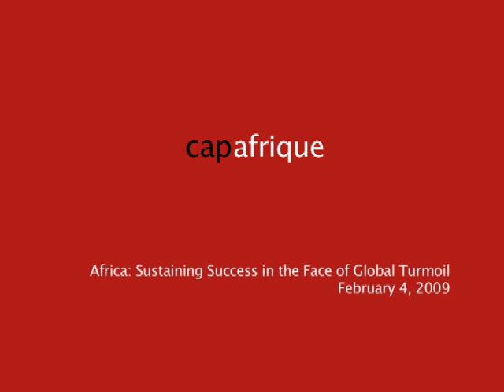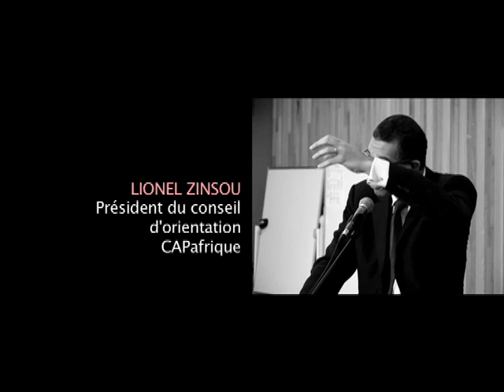20090204 CAPafrique : la conférence en 6'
Thème : "Afrique : quelle stratégie en période de crise mondiale ?"
Date : Mercredi 4 février 2009 /9-11h
Lieu : ESCP-EAP Business school, Paris
Organisateurs : CAPafrique, FMI

Panélistes :
- Daniel Cohen, Professeur de sciences économiques, ENS, Paris-I, École d'Économie de Paris
- Antoinette Monsio Sayeh, Directeur du département Afrique, FMI
- Jean-Michel Sévérino, Directeur général, Agence Française de développement
- Mandé Sidibé, Président du Conseil d'administration, Ecobank
- Lionel Zinsou, Président du Conseil d'orientation, CAPafrique

La crise financière constitue un défi sans précédent pour les décideurs africains.

La chute récente du prix des matières premières et la raréfaction du crédit sont susceptibles de menacer les réussites africaines. Ces dernières années, beaucoup de pays d'Afrique sub-saharienne ont en effet enregistré des taux de croissance élevés et une augmentation globale du niveau de revenu, ce qui a permis de réduire significativement la pauvreté sur le continent.

L'augmentation de la demande mondiale de matières premières, la croissance des investissements directs étrangers ainsi que les politiques de désendettement mises en oeuvre, ont contribué à ces succès. Mais ceux-ci sont aussi et surtout le fruit d'une amélioration de la gouvernance économique, due en partie aux politiques menées avec le soutien de différents partenaires dont le FMI, qui ont permis de maitriser l'inflation et ont contribué à améliorer le climat économique en Afrique.